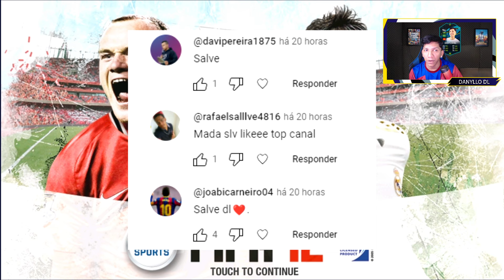NOVO FIFA 12 MOBILE OFICIAL COM ARENA DE TREINO MODO CARREIRA (ANDROID/iOS)